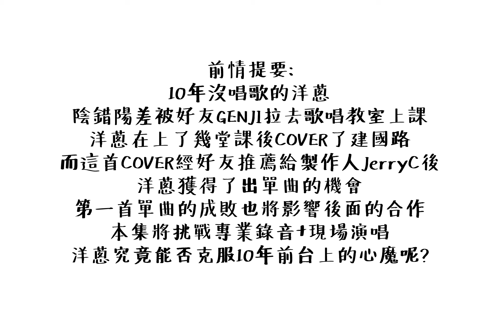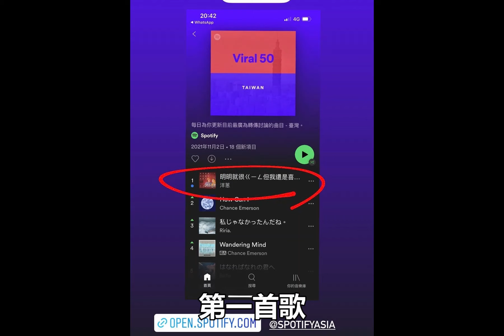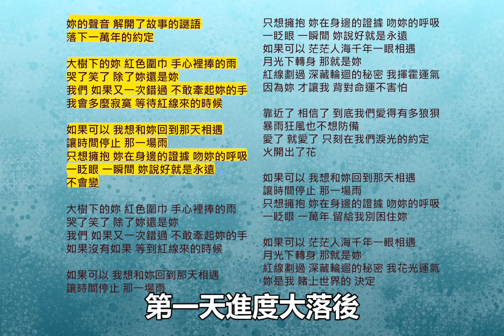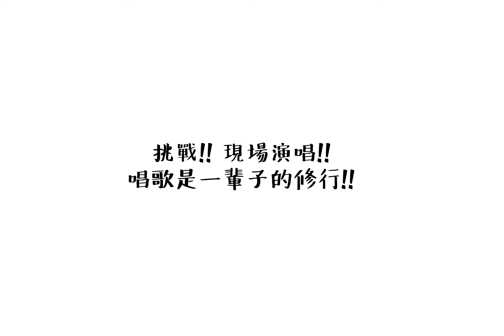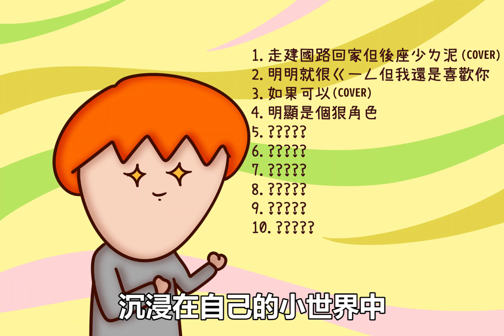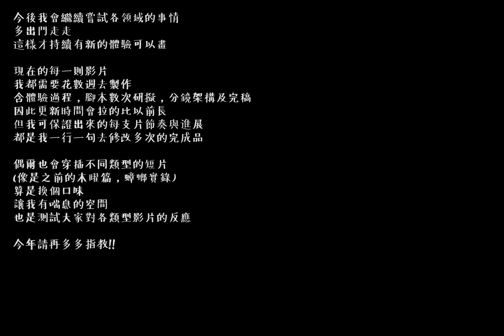Onion Man | 終於圓夢！艱苦的錄音室修練！終於進化為斑紋歌手！ | 洋蔥歌唱修行篇 (三)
一輩子的修行!!